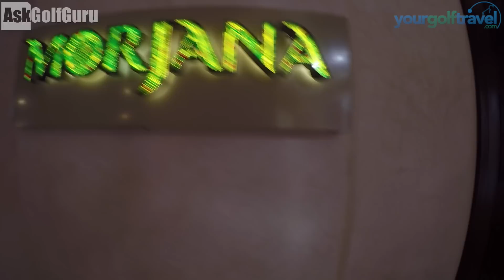Mazagan Beach Resort Morocco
Mazagan Beach Resort Morocco. Take a look around this amazing hotel in Morocco where Matthew Lockey and myself played and stayed. With the Gary Player designed golf course, Casino  and many restaurants this hotel is pure luxury.